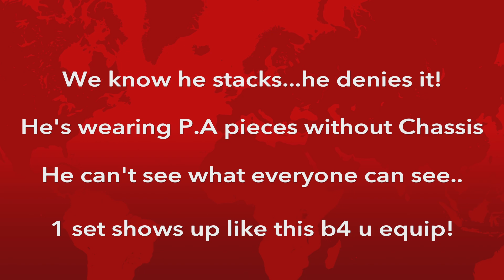BREAKING NEWS - Scammers (SK_Slaughter & On3_St74y_Bull1t) do NOTHING!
Stacking Scammers SK_Slaughter and On3_st74y_bull1t do NOTHING! Still LAME AND CLUELESS. SK_Slaughter doesn't even realise everyone can see he's stacking Power Armour! Typical Scammers - dumb AF!